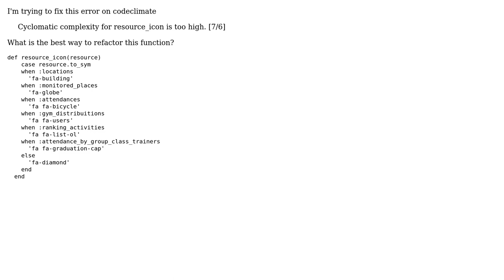How to refactor this function to solve cyclomatic issue?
With thanks & praise to God, and with thanks to the many people who have made this project possible! You are responsible for your own actions.